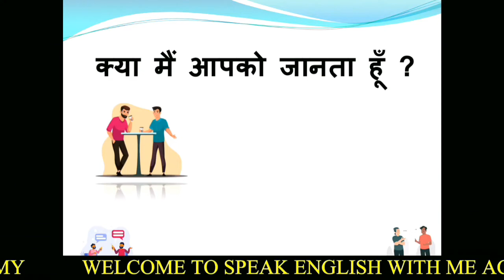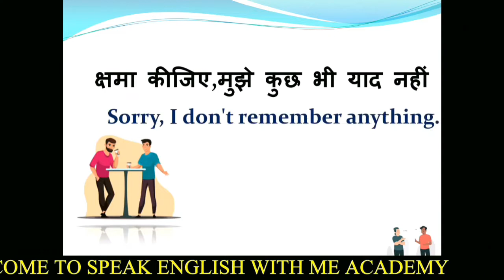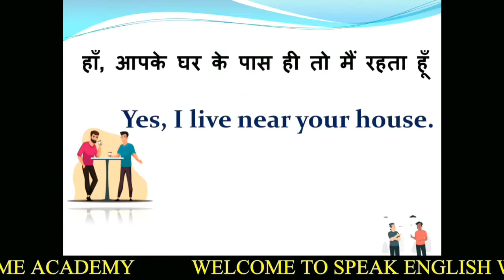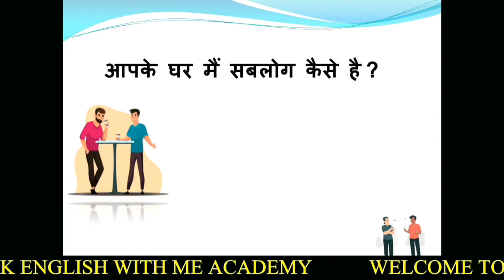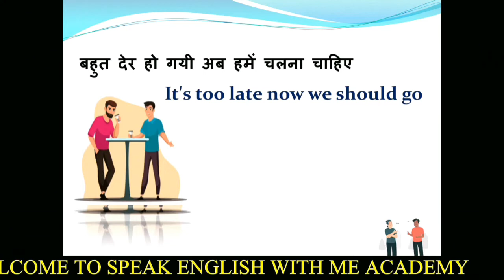Daily Use Sentences आपको English बोलने से कोई नहीं रोक सकता आप भी नहीं।।